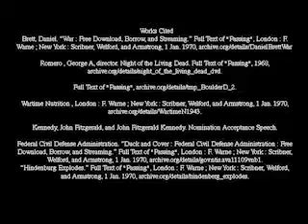Murphy Found Footage Film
My found footage project for Experimental Video.